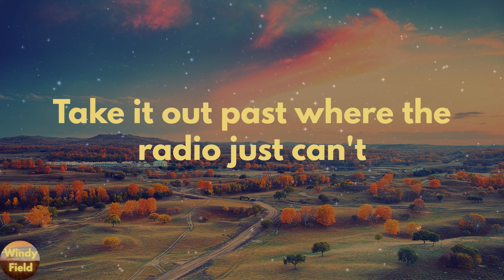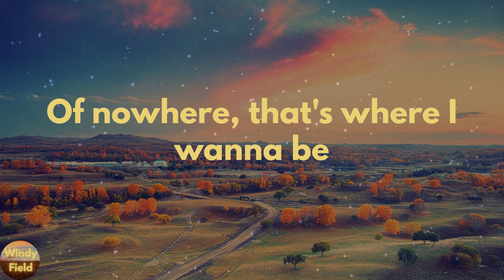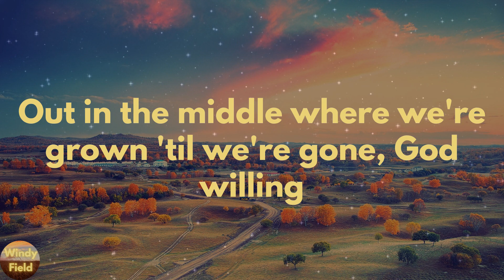Zac Brown Band - Out in the Middle (Lyrics)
Out in the Middle by Zac Brown Band lyric video

🔊Lyrics Out in the Middle Zac Brown Band:
There's an old rural route two-lane
Take it out past where the radio just can't
Past the river bridge with a rope swing
And a mailbox painted all John Deere green
The end of a bunch of gravel driveway
Out here doing our own thing
Out in the middle where the hard work meets hard living
Out in the middle where we're grown 'til we're gone, God willing
Just some good old boys and good old girls
Hunting red dirt dreams in a concrete world
Getting by on just a little, out in the middle
Come Friday, we come undone
Stay half-lit like the high life neon
Barely hanging on like sheds in the pole barn
You can hear Hank clear 'cross the next farm
City folk say we're crazy
But they ain't never been way
Of nowhere, that's where I wanna be
In the old oak shade by the family graves
With the southern ground on me